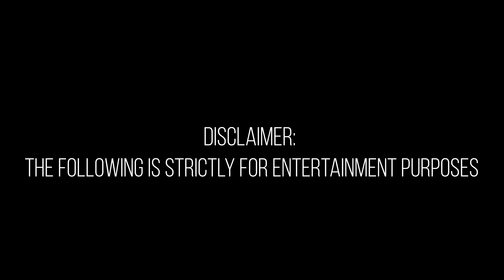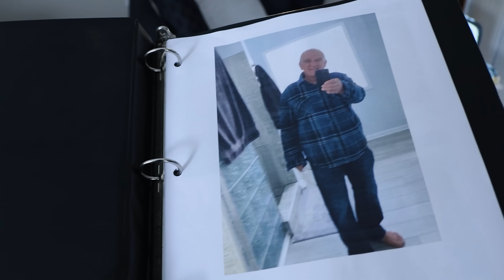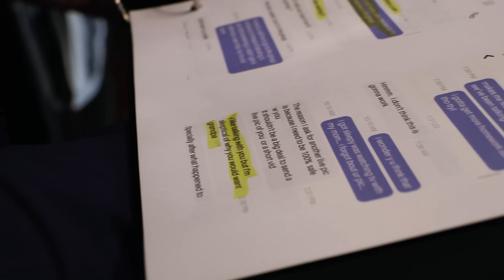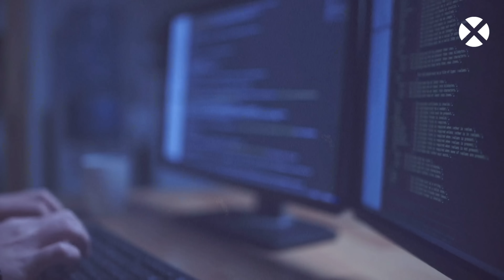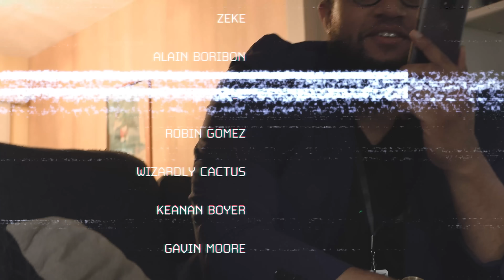Naughty Grandpa Contractor Pred Gets Hissy With Me!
@TCoyTheDecoy  helped with this one

Intro: 0:00

Analysis: 1:53

Interaction: 5:22

Kitchen Quote: 58:03

Law Enforcement Presence: 1:07:43

Outro: 1:17:26